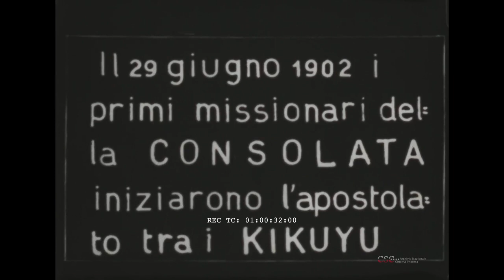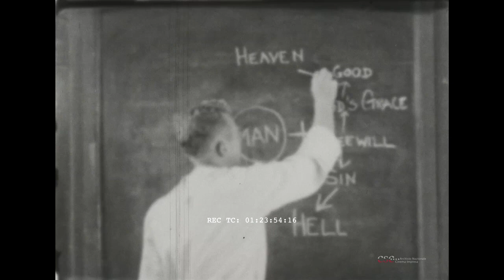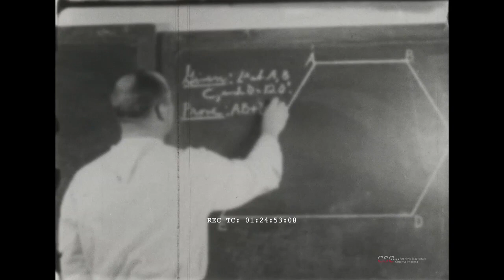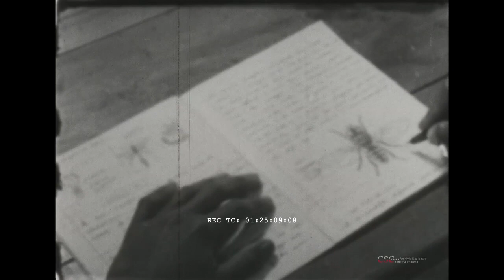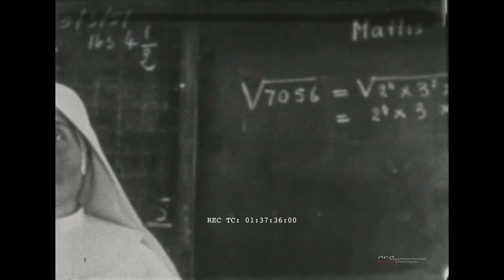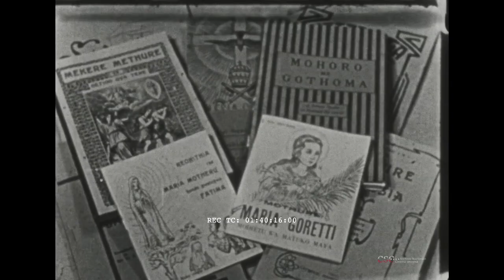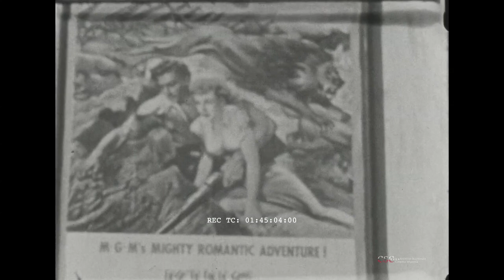Tra i Kikuyu (1950-1959, muto)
Principale gruppo etnico del Kenya, stanziato sui fertili altipiani tra Nairobi e il Monte Kenya.
Il filmato muto con cartelli mostra le attività della Missione della Consolata in questi territori: dal suo insediamento alle attività didattiche, dai laboratori di cucina e cucito alla preghiera.
Il titolo diviso in due parti è realizzato con sequenze di altri film girati in Kenya dai missionari.